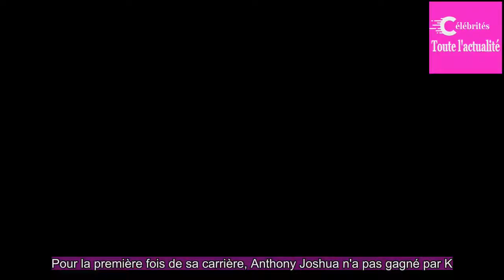Anthony Joshua a tenu son rang face à Joseph Parker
Pour la première fois de sa carrière, Anthony Joshua n'a pas gagné par K.-O.. Mais le Britannique s'est imposé aux points (décision unanime) face à un Joseph Parker plus que résistant, samedi à Cardiff. Joshua a réunifié les ceintures WBA, IBF, IBO et WBO des poids lourds.
Le Britannique Anthony Jos...